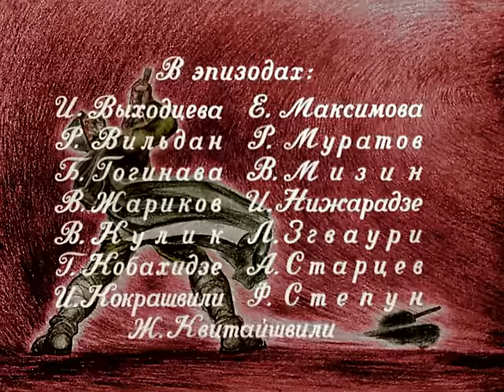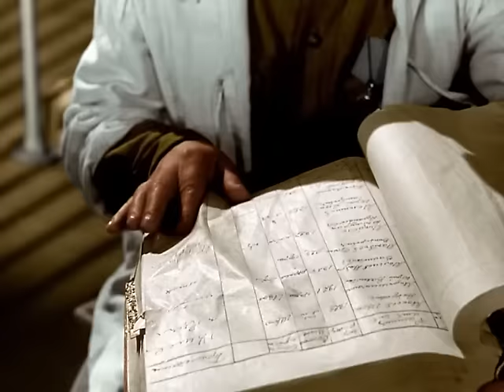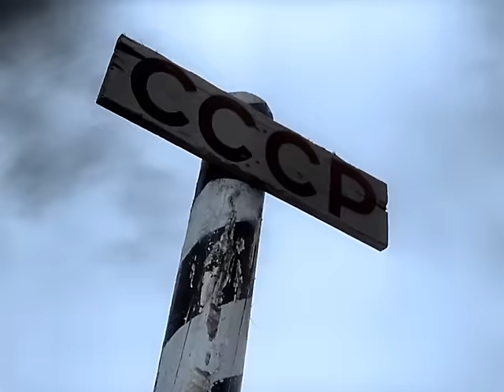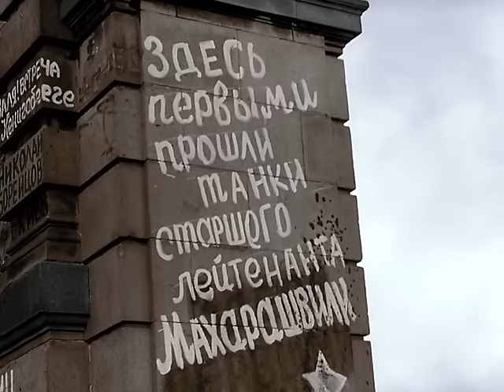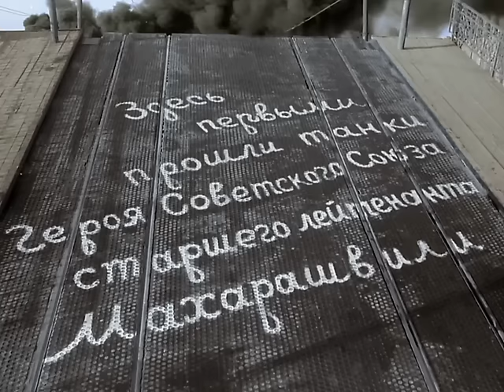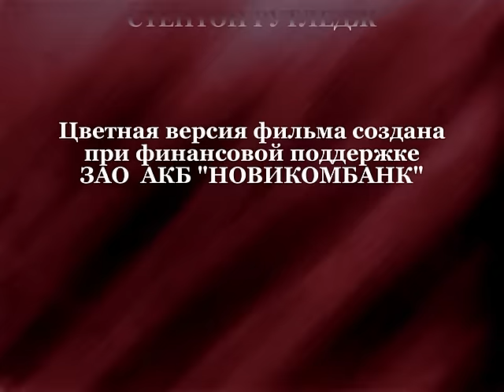Отец солдата (1964 год) военная драма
Противоестественность войны для человека - труженика, созидателя - показана на примере судьбы старого крестьянина-виноградаря из Грузии. Георгий Махарашвили едет повидаться с сыном, который ранен и находится в госпитале.
Но пока отец добирается до места назначения, сын снова отправляется на фронт. Однако Георгий уже не может вернуться в родную деревню. Он вместе с советской армией проходит весь ее путь - путь до Берлина, до Победы над фашизмом.